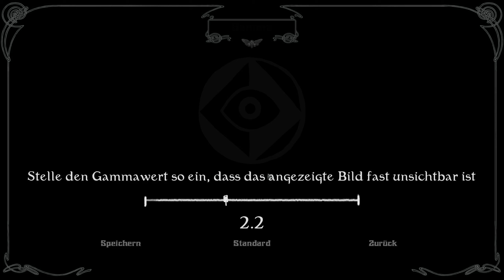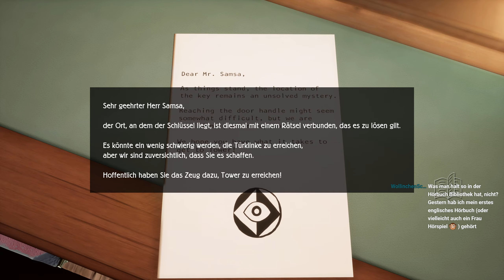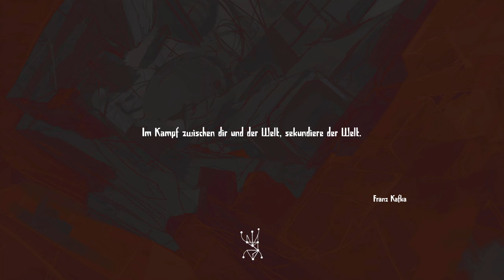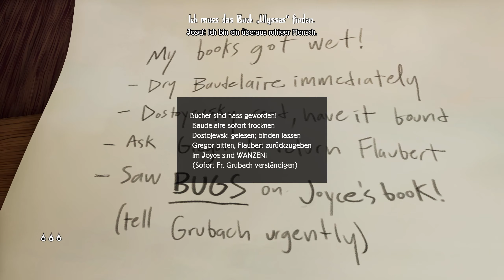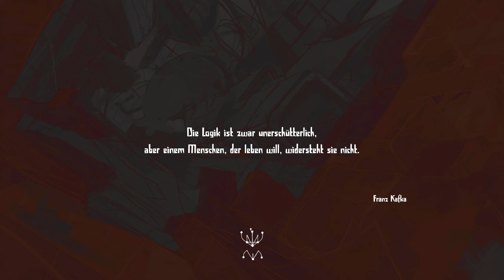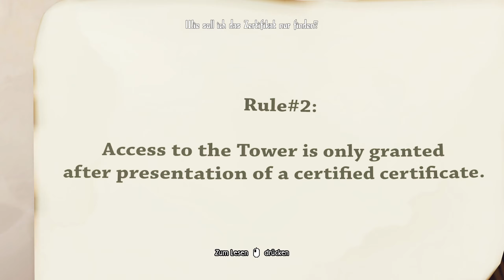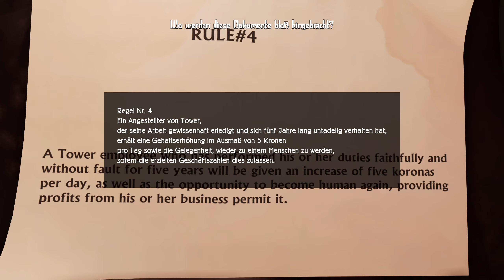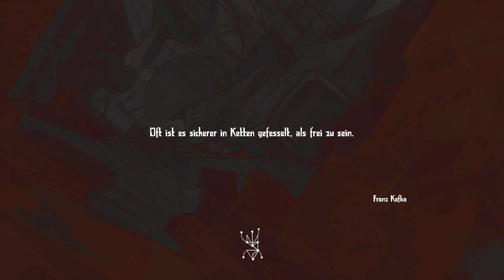Angefuchst: Ein kafkaesker Tag 🐜 METAMORPHOSIS (Streamaufzeichnung)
► Microsoft: ...
► Origin: ...
► Web: ...

Du wachst auf und hast dich in einen winzigen Käfer verwandelt — und dein Freund Joseph wird aus unbekannten Gründen verhaftet.

Zu seiner Rettung und für weitere Antworten musst du durch eine Welt reisen, die wie du verdreht und ungewohnt geworden ist.

Ehemalige Wohnungen wirken jetzt wie ein Hindernisparcours. Plane deinen Weg durch die schmutzigen Ecken und Winkel in den Rissen der Zivilisation.

Nutze deinen Verstand, um die Wahrheit zu enträtseln und dein ehemaliges Leben zurückzuerhalten.

* Eine Käferperspektive in der ersten Person – erlebe die Welt völlig neu.
* Spannende Rätsel in der Umwelt – Parkour, Wandklettern, Hinweissuche und Hindernisse überwinden.
* Einzigartige Bewegungsmechanik – nutze deinen winzigen Körper und deine klebrigen Gliedmaßen auf die beste Weise.
* Eine Geschichte, von Kafkas Fantasie inspiriert – triff exzentrische Charaktere in einer handgemalten Welt und reise durch surrealistische Landschaften zum Turm.